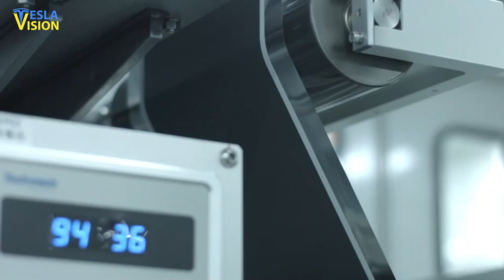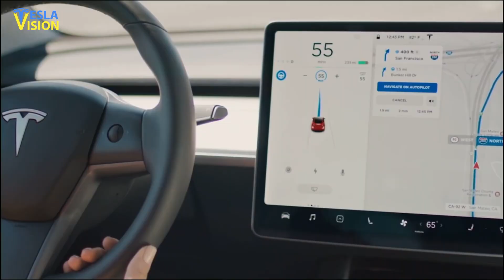4680 Tesla Battery VS China's New Battery Breakthrough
How good is the new Tesla 4680 battery compared to the new Chinese CATL breakthrough battery? Well, Tesla partnered up with Contemporary Amperex Technology CATL in the year 2019 for the batteries of its electric cars in China. This venture of Tesla in China in collaboration with CATL has been very successful and they are trying to keep up with the ever growing demand for Tesla cars. Contemporary Amperex Technology (CATL) has recently announced and revealed the world’s first ever sodium-ion battery for vehicles.  CATL is one of the main suppliers of engines of Tesla and other Electric Vehicle companies and a major one of Tesla China from where Tesla China gets most of their engines. Before the unveiling of sodium-ion batteries, lithium-ion batteries were used. In fact, lithium-ion batteries are still in use by most engine and battery making companies as the makers have only yet discovered that sodium-ion batteries can be a better option. The problem with lithium-ion batteries is the cost. The metals used in such batteries are expensive. With the passing years as everything is getting expensive, the prices of metals that are used in lithium ion batteries like cobalt and nickel are also mounting. To cut these increasing costs which are ultimately increasing the prices of vehicles, makers have thought of the use of sodium ion batteries as this new battery will use raw materials that are relatively cheaper. This battery will allow the Electric Vehicles EVs to use cobalt as the main material in their batteries which is different from what was being done previously. The chairman and founder of CATL, Robin Zeng says that the sodium ion batteries have a lot of advantages over the lithium ion phosphate batteries despite sodium ion batteries having lower power levels.

🎥 How Elon Musk's GENIUS Plan Will Make Tesla BILLIONS